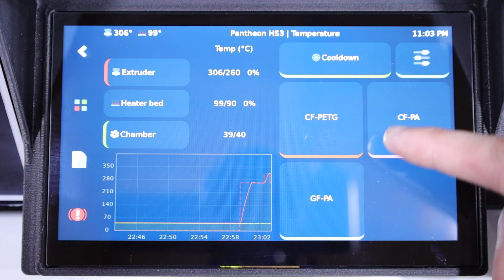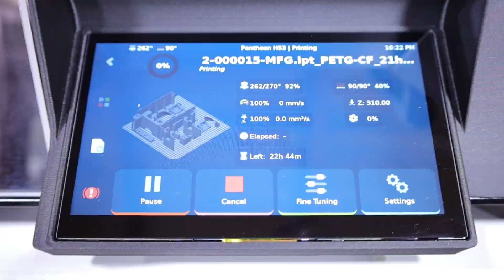PANTHEON HS3: How to start a print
Learn the essentials of how to start a print with our HS3 printer. This content covered from bed preparation to starting a perfect print with tips.

Visit our knowledge base for more information to use your HS3 machine more effectively